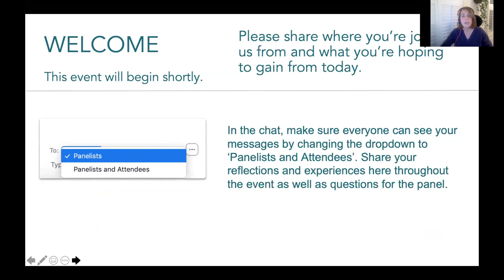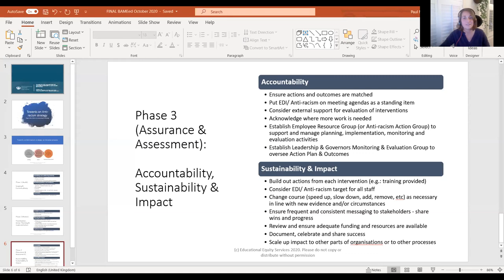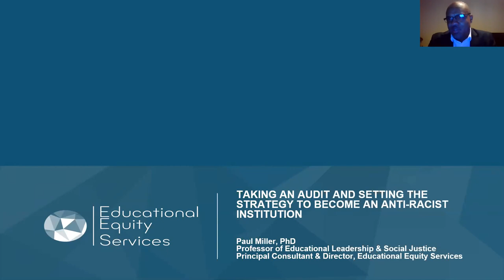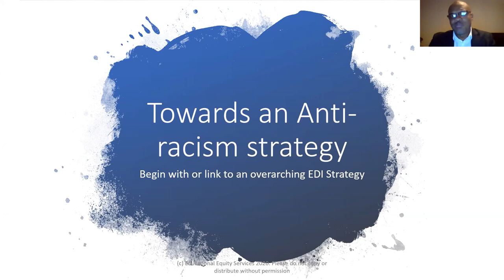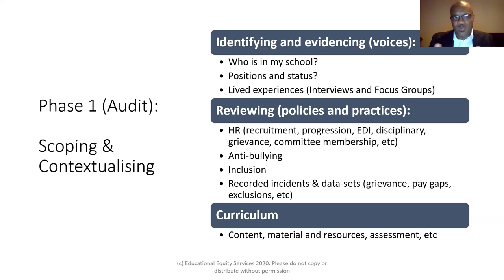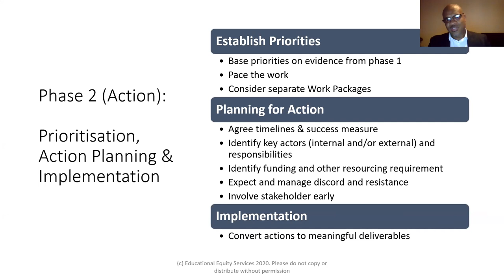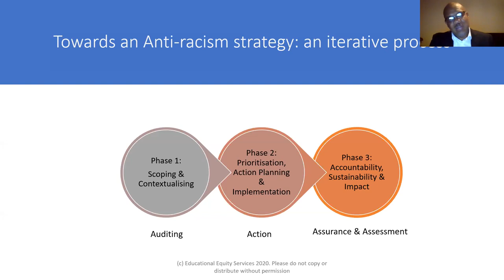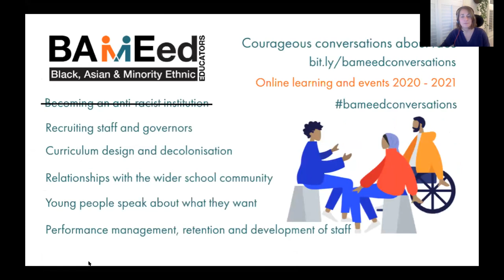Courageous conversations about race: school anti-racist strategy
This academic year, we'll be facilitating a series of courageous conversations about race. Ahead of these events to encourage dialogue, we've gathered videos & reading to prompt reflection and ask you to engage with these

The first session in this series is in conversation with Professor Paul Miller

Before embarking on a journey towards becoming an anti-racist institution, there is a strategy to formulate. Before a strategy can be set, an audit and overview of the present situation needs to be undertaken. And before this can happen, a courageous conversation about what we know, and what we don’t needs to happen, about the sites where institutional and structural racism dwells in schools.

Professor Paul Miller is the leading researcher and thinker in the field of anti-racism, institutional and structural inequity in our educational leadership. Prof Miller gives us an overview of the issues to look out for, and outlines how to set firm foundations for success in leading your school towards being an anti-racist institution.

The session was followed by a panel discussion with members of The BAMEed Network and drew on questions from the session participants online.